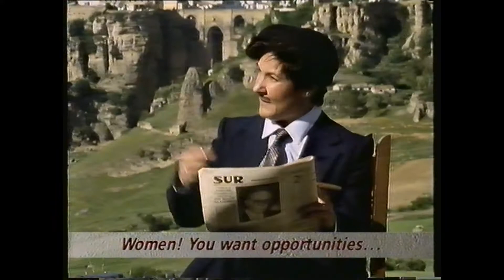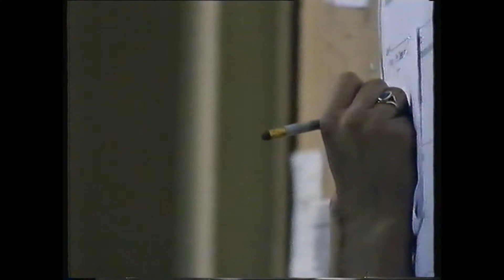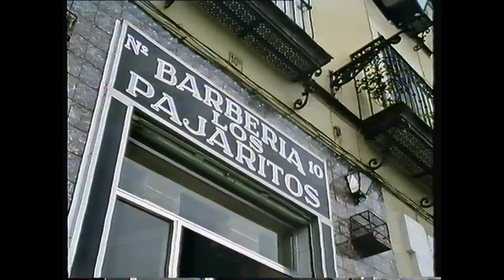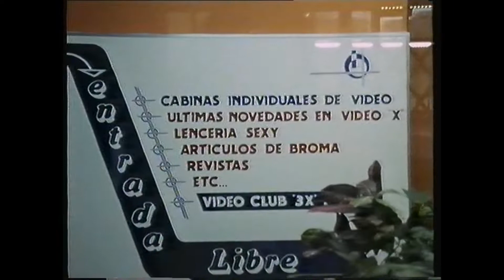Fire in the Blood - Part III: BREAKING FREE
BBC Production (1992) - Six parts, all presented by Ian Gibson (*1939), Irish-Spanish biographer and historian. Produced by Jonathan Gili (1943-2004) and Alan Bookbinder (*1956).